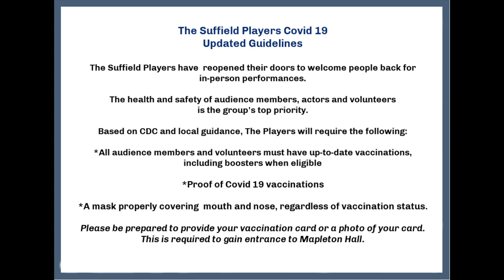The Suffield Players Present "Almost, Maine" by John Cariani!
An UPDATED Slideshow Video, featuring performance photos of "Almost, Maine," by John Cariani! Performing in March of 2022 at Mapleton Hall in Suffield, CT.

"Almost, Maine" is presented by special arrangement with Broadway Licensing, LLC, servicing The Dramatists Play Service collection